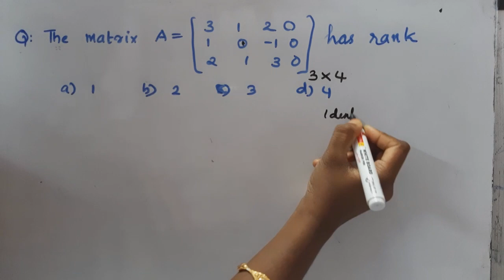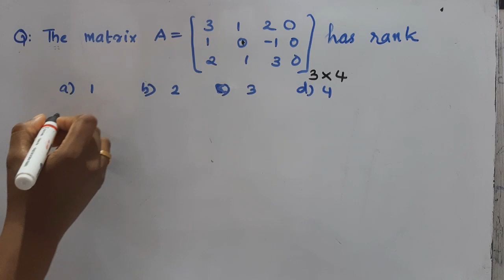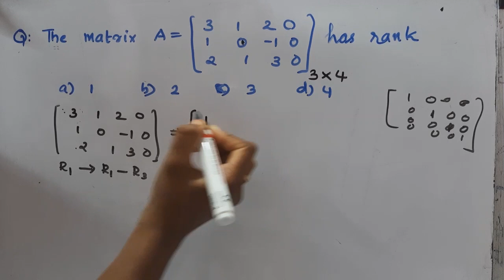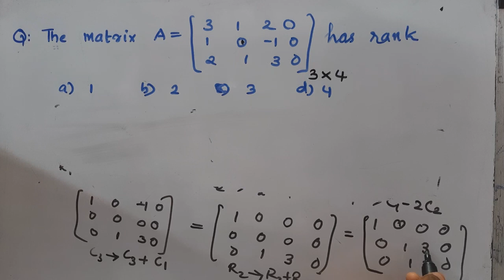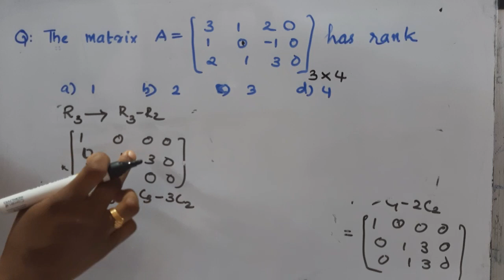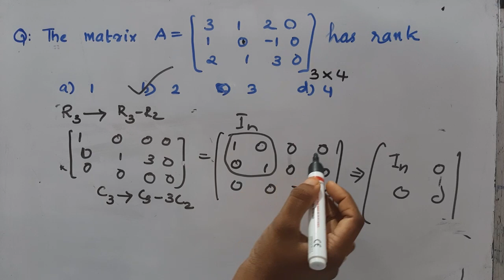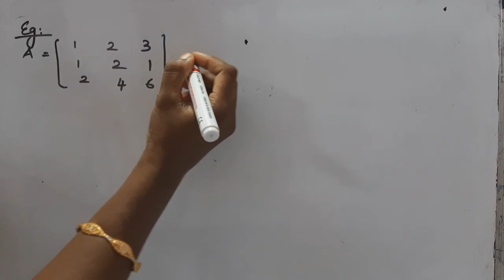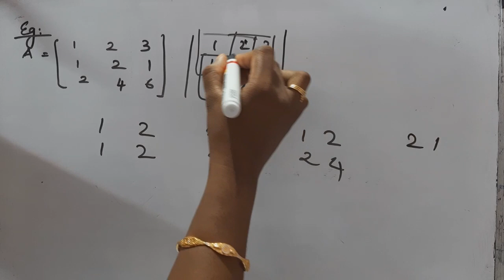||RANK OF MATRIX||LBS 2019 MCA ENTRANCE QUESTION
Important mathematics topics for mca entrance.Rank of a 3x4 and 3×3 matrices.